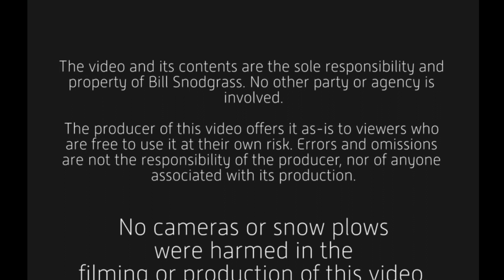PHOTOGRAPHY: It is a mindset. It is stories in light. - s1e23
Photography is not just taking pictures. It is capturing stories. It is not just art and science. It is a mindset.

37mm iPhone filter set (including variable ND)